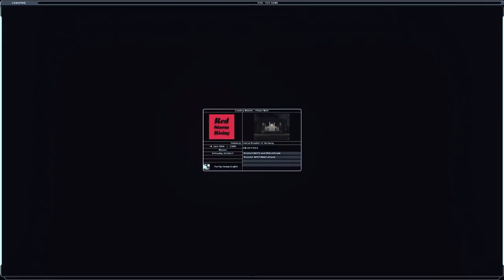Red Storm Rising Mod - German Bundeswehr and Polizei Defending Hamburg - Ghost Recon Gameplay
*Munster